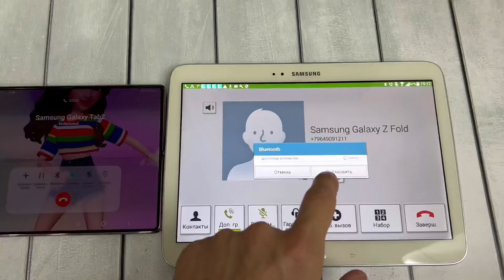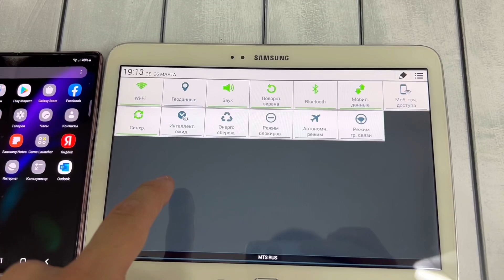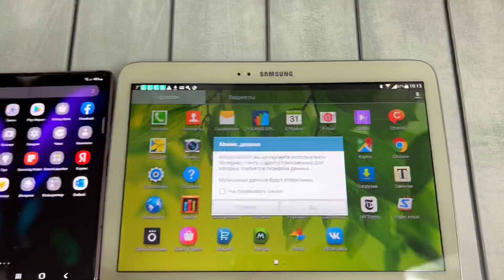Outgoing Call Samsung Galaxy Tab2 & Z fold3 new models Android 12